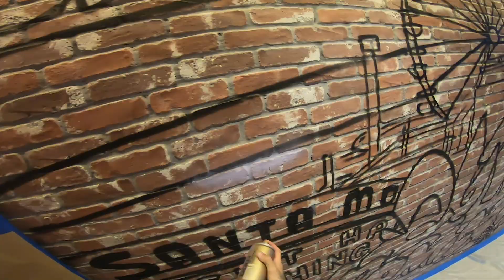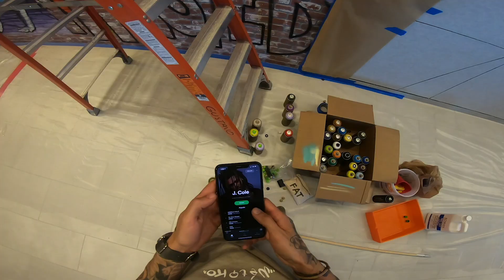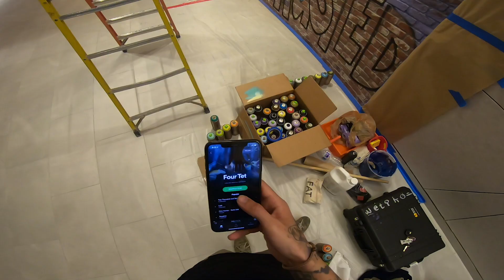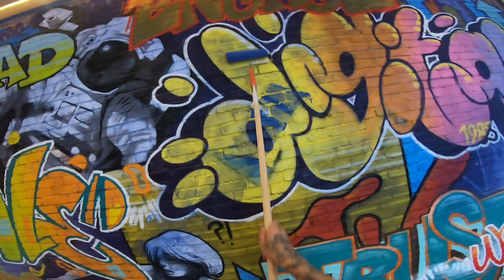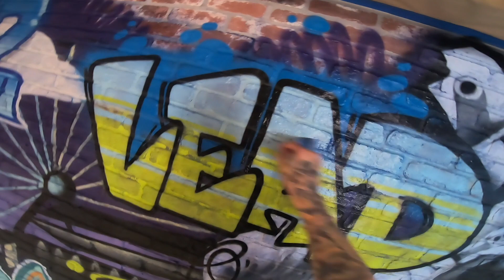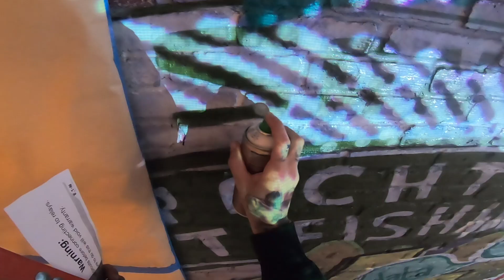Santa Monica Graffiti Mural - Wetiko - POV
A behind the scene look into the process of my recent mural in Santa Monica. From outlining, shading, gradient washes, graffiti lettering, etc. Hopefully some information is gained by watching this sequence.